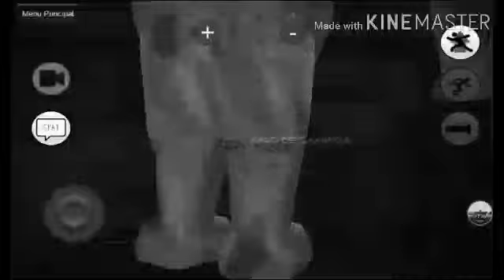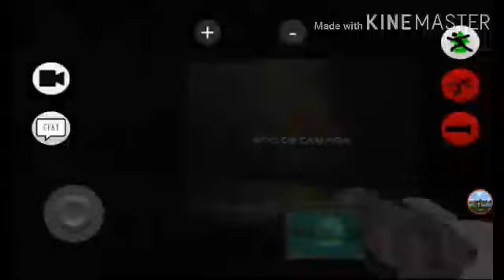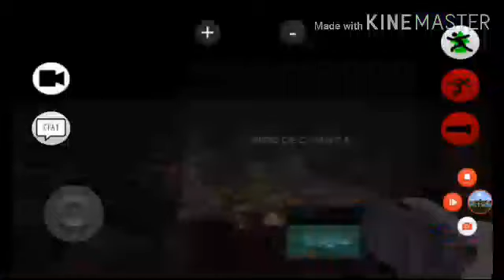😂Si te ries Pierdes en Slendytubbies ll #9😂 Mejores Momentos Divertidos